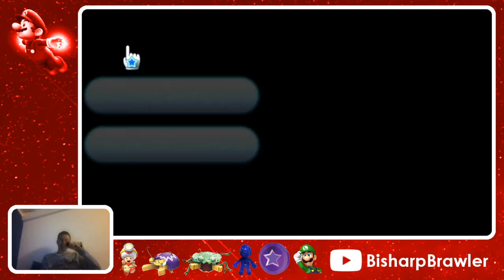Stream Highlights - Saved!